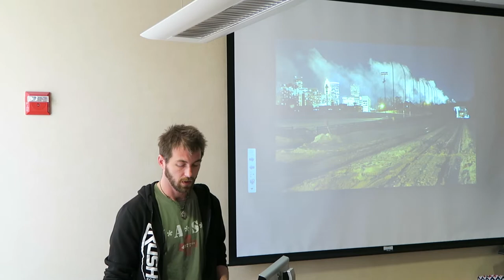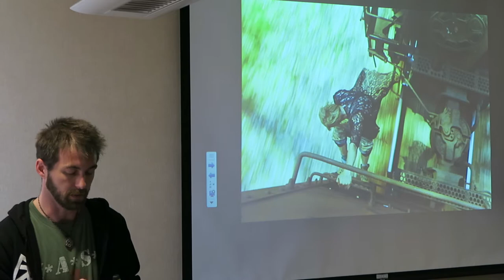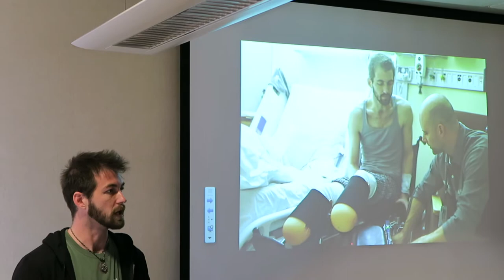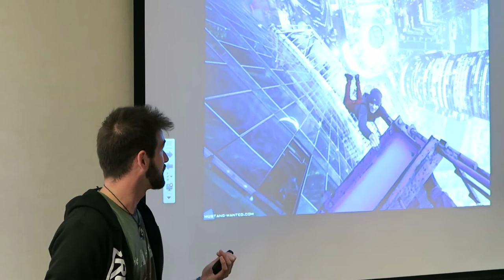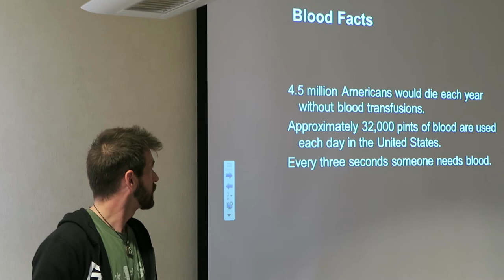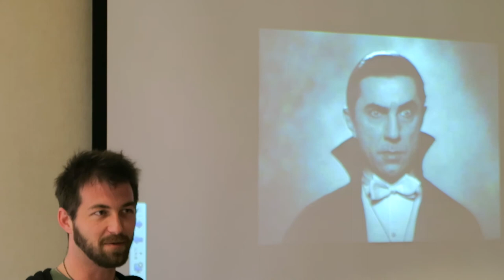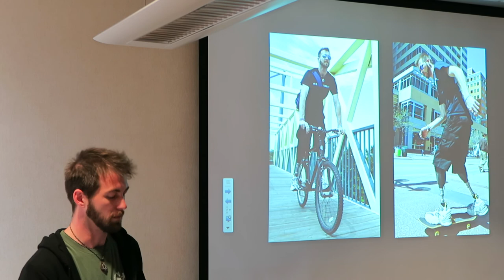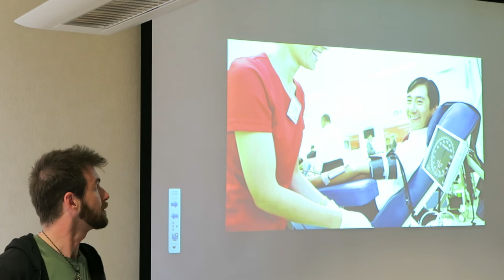Life-saving story of Dan Edmondson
Watch the real life story of how the generous donations of others helped this blood donation recipient survive.